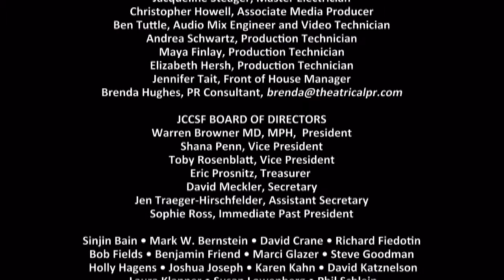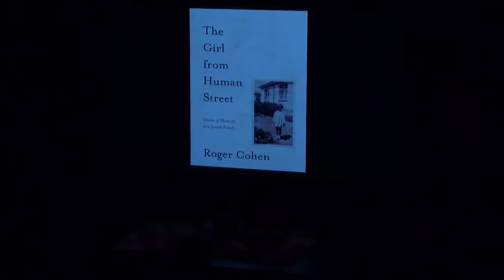Roger Cohen and Leon Wieseltier on the rising tide of Anti Semitism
On January 29, we hosted an extremely thoughtful and thought-provoking conversation between Roger Cohen and Leon Wieseltier that ranged on topics both .

With signs of rising anti-Semitism and Islamophobia in many parts of the world today, many worry that xenophobia against religious minority groups will be a .